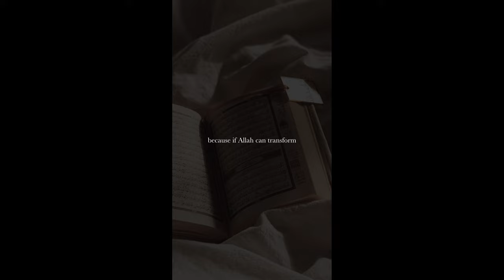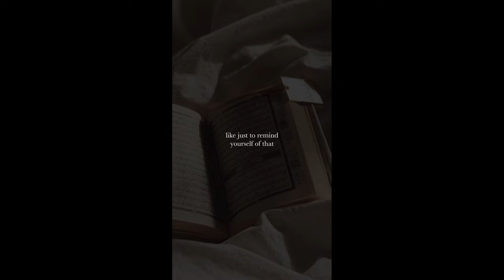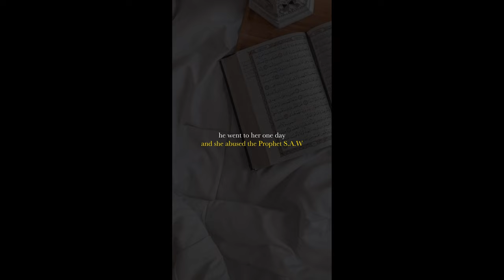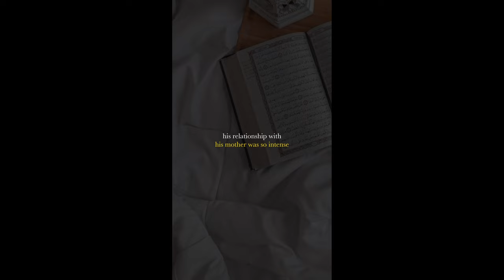Islamic Tiktok Reminders for when your faith is low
Muslim Tiktoks for when your faith is low | Muslim tiktok compilation | Muslim reminders tiktok | Islamic tiktok compilation | relatable islamic tiktoks | Islamic reminders tiktok